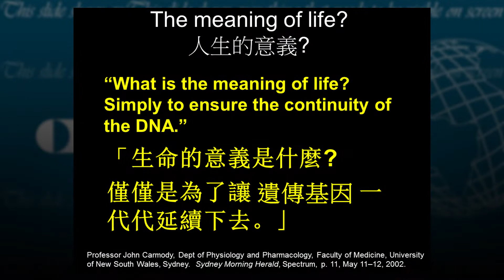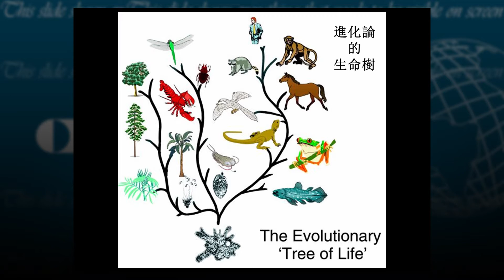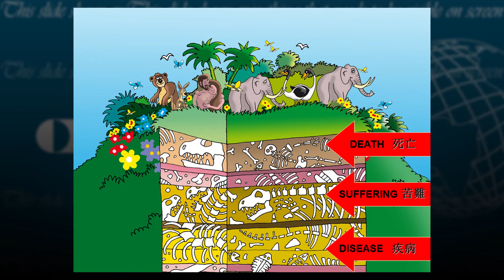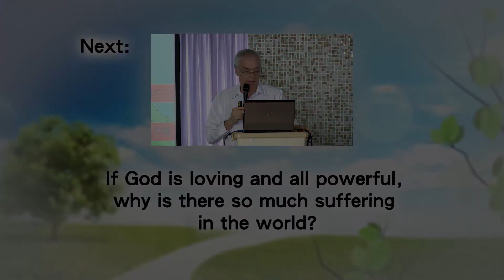01. 進化論真的能夠和創世記結合嗎？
講員：卡爾．威蘭醫生（國際創造事工（澳洲）前總幹事）

*每月固定奉獻$50或一次性奉獻$600以上，可獲贈閱一年四期的《創造》雜誌。